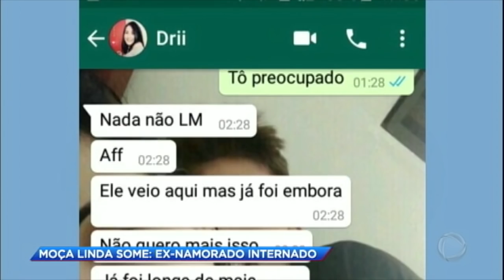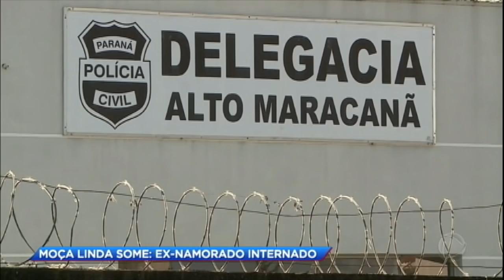Amigo de jovem desaparecida fala sobre última conversa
Segundo a mãe da vítima, o ex-genro dela apareceu com vários arranhões no rosto e disse que havia brigado na rua.